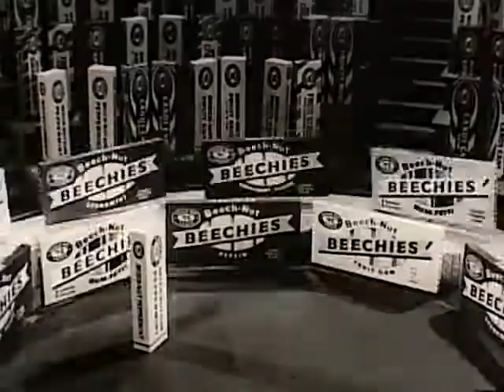Beech Nut Mint Gum Commercial